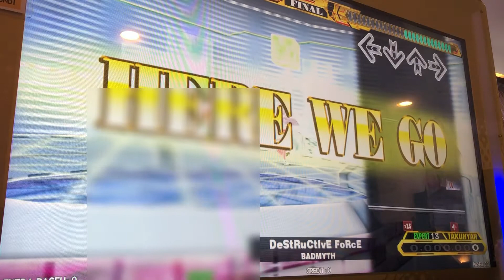【DDRA20PLUS】DeStRuCtIvE FoRcE【EXPERT】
Player:TAKUNYAN